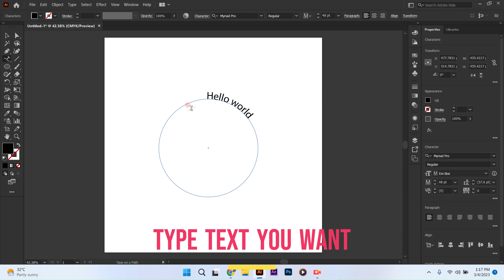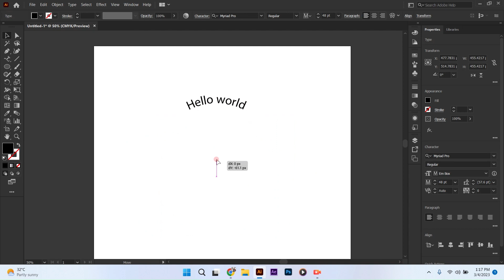Wrap a text around a shape in adobe illustrator | Type on a path tool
Hello,
In this video, we'll show you how to use the Type on a Path tool in Adobe Illustrator to easily wrap text around a shape. This is a great technique for creating custom logos, buttons, and more!

If you're looking to add some custom flair to your designs, then this video is for you! We'll show you how to easily type text around a shape in Adobe Illustrator, making it easy to create custom logos, buttons, and more. With this quick and easy technique, you'll be creating amazing designs in no time!